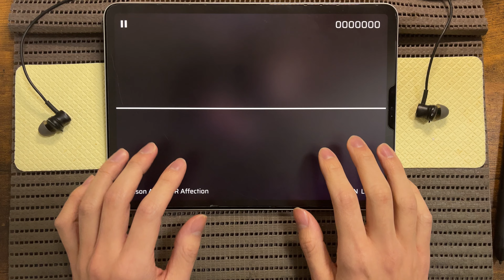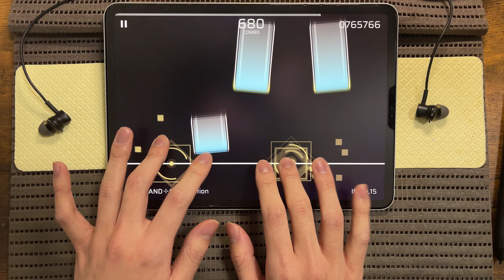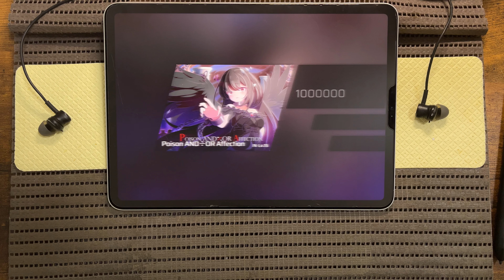【Phigros】いつ壊れてもおかしくない音ゲー【Poison AND÷OR Affection[IN15]】【ALL PERFECT】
8章楽しみ